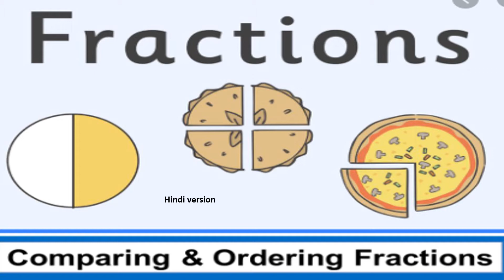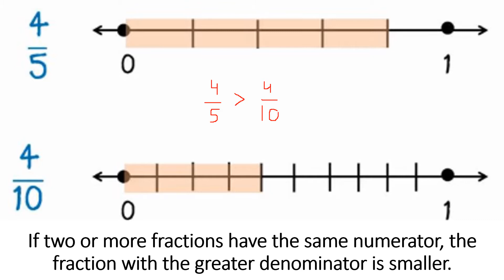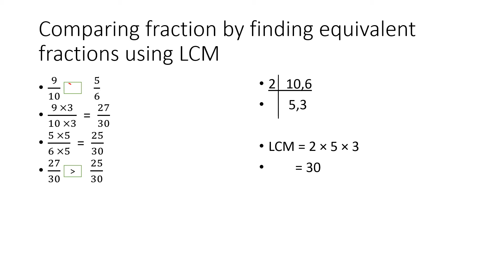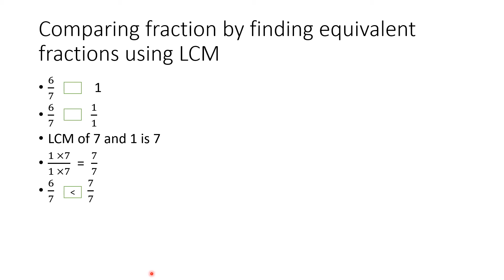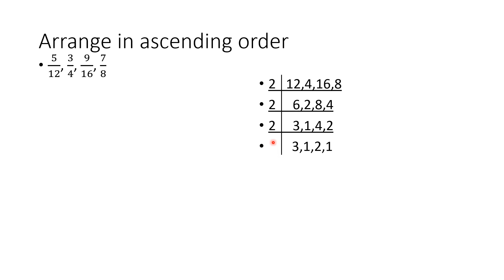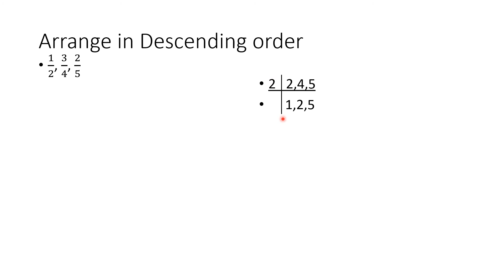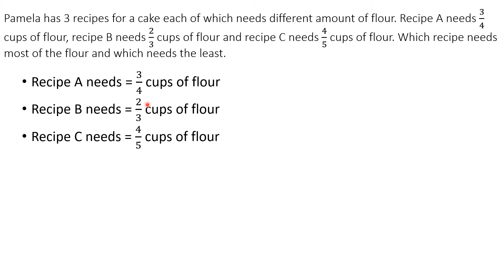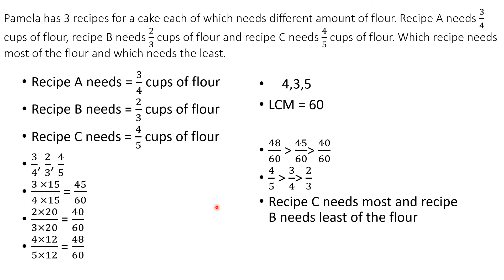Comparing and ordering fractions Hindi version